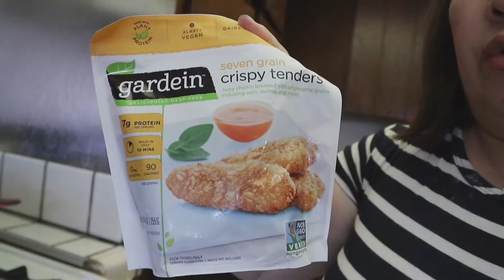KID DOING DISHES | BUHAY SA AMERICA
Kindly support my cooking channel: (Betchay's Kitchen)